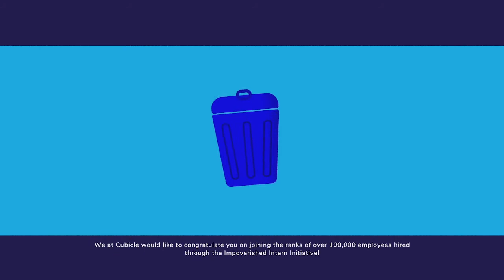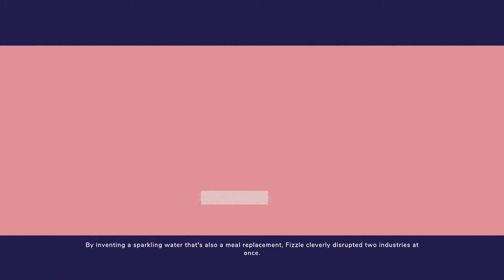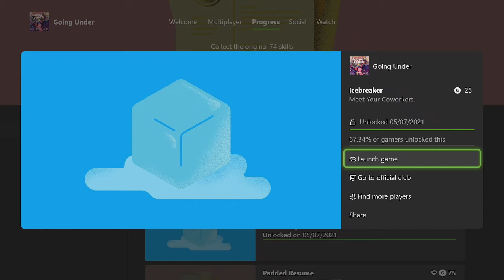Going Under Icebreaker Achievement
Going Under Icebreaker Achievement 25G
Meet Your Coworkers.